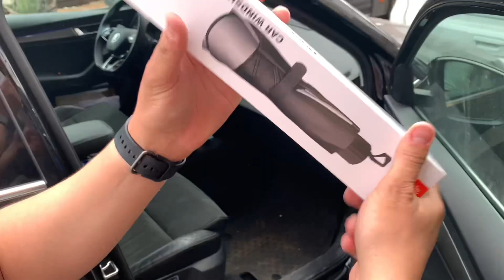مشكل لكاتعاني منوا حل ديالوا فقط 120درهم 😱